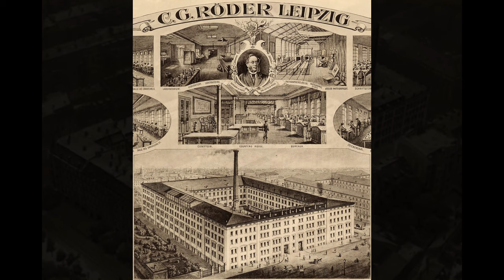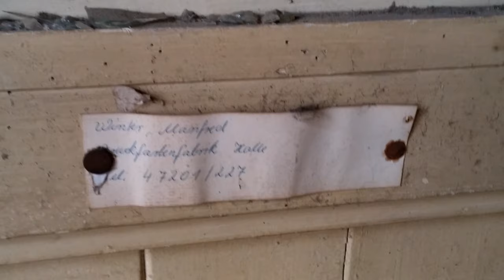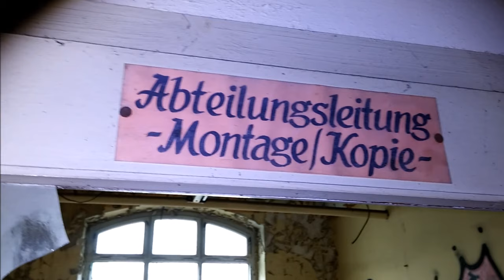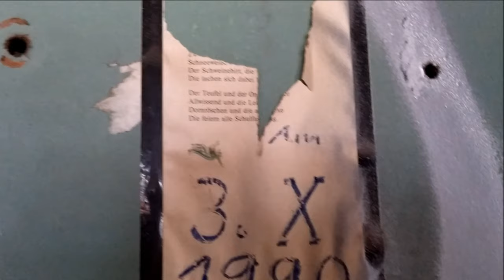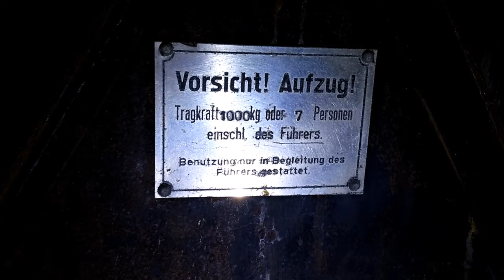Verlassene Notendruckerei C.G.Röder | 039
In diesen Video zeigen wir Euch die ehemalige Notendruckerei und graphische Anstalt C.G. Röder
die 1846 von Carl Gottlieb Röder hier in Leipzig gegründet wurde und über die Jahrzehnte zu einem der größten Druckbetrieben heran wuchs. Weitere Informationen bekommt Ihr im Video!

OUR EQUIPMENT

2x NEEWER CN160 LED VIDEOLIGHTS